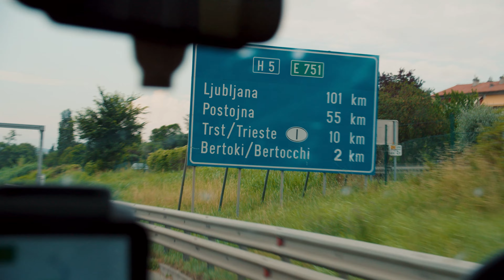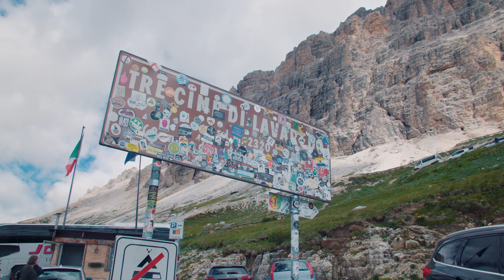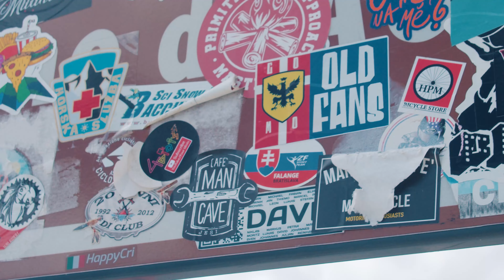Motorhome Adventure Gone Wrong: Croatia, Slovenia & The Dolomites - Ultimate EU Road Trip (Part 4)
S4 Ep4 The Ultimate European Roadtrip (Part 4): Croatia, Slovenia & The Dolomites. In this episode our motorhome adventure goes wrong. We experience basically every negative to doing a massive motorhome road trip and are faced with issues that'll really test our ability to complete our 16 day, 3,000 mile challenge. After all of these setbacks though, we might just mange to find a slice of heaven in Italy after splashing some cash with an amazing Italian hotel stay.

Our Ultimate European Roadtrip adventure explores some of the best places to visit in Europe including some of the best places in Europe that you've never heard of. As well as these amazing European experiences, we also show you the negatives and everything that can go wrong on a motorhome road trip as well as things you need to be aware of while travelling Europe such as questions like - is wild camping legal in Europe? This episode is a horrible vs amazing experience involving a £10 vs £1000 European holiday and issues with motorhomes in Slovenia. We answer the question: Is wild camping allowed in Slovenia and also have some van life issues with a near death experience in addition to getting a run in with the police in Slovenia. This home made top gear series is a must watch if you're into comedy and travel programs.

Four Idiots (4 idiots/ 4diots) is a reality-entertainment web series which is also based around the transition to adult life, we make stupid mistakes and show you what not to do!